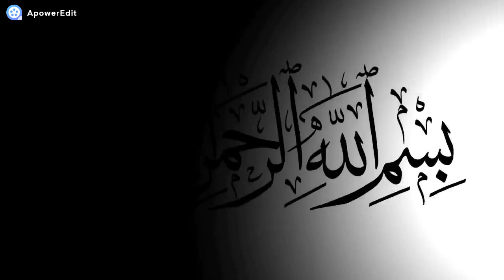ശൈഖുൽമശാഇഖ്ശൈഖുനാകണ്യാലമൗലഅനുസ്മരണഅധ്യക്ഷപ്രഭാഷണം ഉസ്താദ്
🌹 مجلس النعمة 💚

   🌷 അഡ്മിൻ    ഡെസ്ക്  🌷